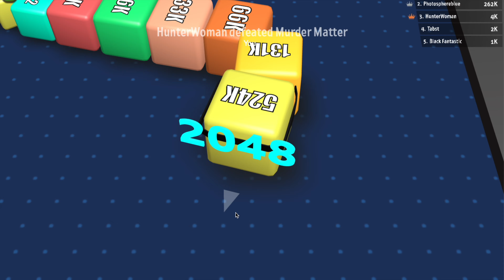The Millionaires' Party - 4 Million Cubes2048.io